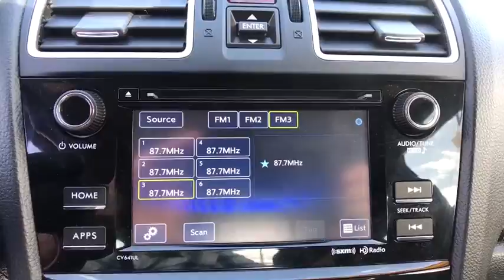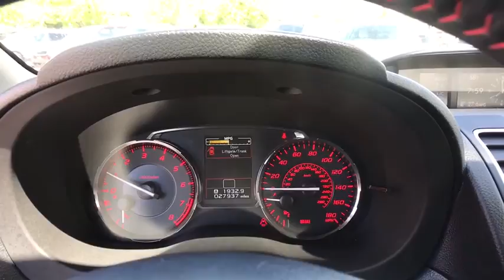2016 SUBARU WRX Northern Nevada, Reno, Lake Tahoe, Carson City, Roseville, NV G9818108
WR BLUE PEARL USED 2016 SUBARU WRX available at Lithia Subaru of Reno in Northern Nevada. Servicing the Reno, Lake Tahoe, Carson City, and Roseville, NV area.
2016 SUBARU WRX 4DR SDN MAN - Stock#: G9818108 - VIN#: JF1VA1B62G9818108

WRX trim. CARFAX 1-Owner, LOW MILES - 27,923! PRICED TO MOVE $600 below Kelley Blue Book! iPod/MP3 Input, Satellite Radio, CD Player, Bluetooth, Turbo Charged, Alloy Wheels, Back-Up Camera, All Wheel Drive. AND MORE!br /br /KEY FEATURES INCLUDEbr /All Wheel Drive, Back-Up Camera, Turbocharged, Satellite Radio, iPod/MP3 Input, Bluetooth, CD Player, Aluminum Wheels. Rear Spoiler, MP3 Player, Remote Trunk Release, Keyless Entry, Child Safety Locks. br /br /EXPERTS ARE SAYINGbr /Edmunds.com's review says The WRX is a driver's car and the driving position is spot on, as are the firm, nicely bolstered sport seats. Thin roof pillars provide for excellent outward visibility, and large side mirrors make it easy to monitor conditions to the side and rear.. br /br /PRICED TO MOVEbr /This WRX is priced $600 below Kelley Blue Book. br /br /WHO WE AREbr /At Lithia Reno Subaru you'll get a great vehicle, at a great price, with the experience and dedication of our team behind you throughout the purchasing process, and the duration of your ownership of your Subaru automobile. Our service to you does not end at the sale. Call us anytime with questions. Our entire team at Lithia Reno Subaru is here to help. If you're looking to purchase from a dealership dedicated to its customers, come by Lithia Reno Subaru and experience our service for yourself! br /br /Price does not include $449 Dealer doc fee, taxes, and license fees. Price contains all applicable dealer incentives and non-limited factory rebates. You may qualify for additional rebates; see dealer for details.  br /